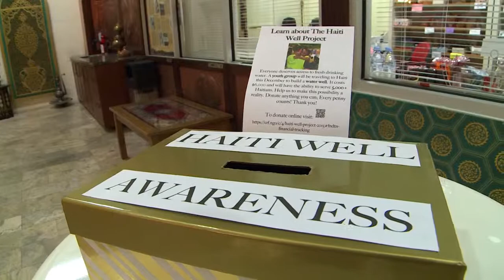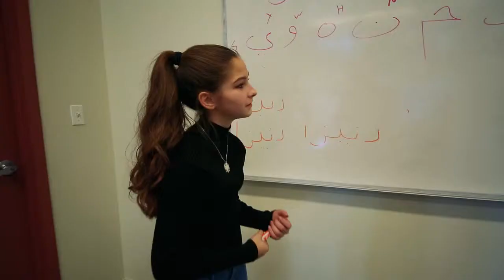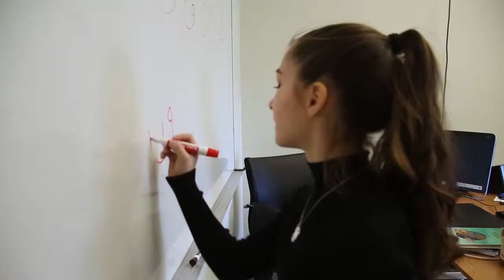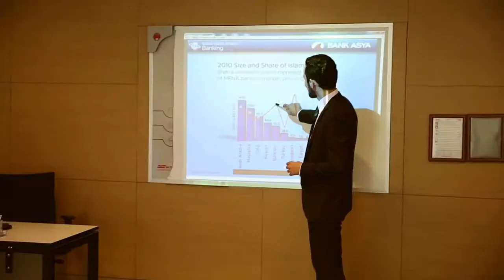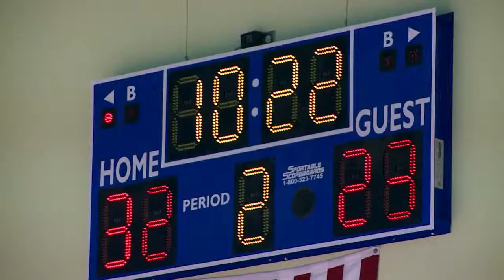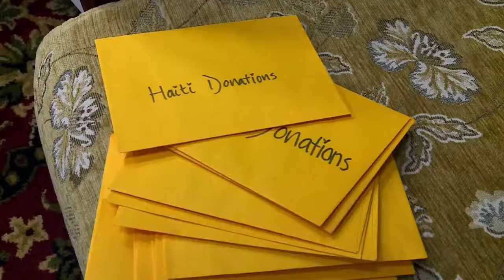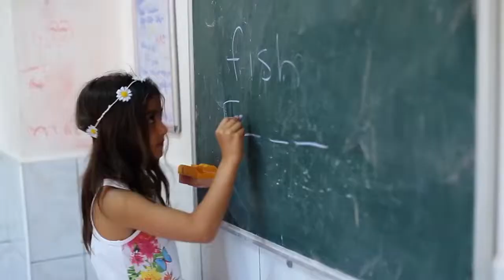Youth in Motion Promotional Video HD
This video produced for youth in motion, a Chicago based non-profit youth organization. It is based on interviews. Customer supplied some of the footage and pictures for their past events. We have used Canon 5D Mk3, Sony FS100, Sony PMW200 for this video.